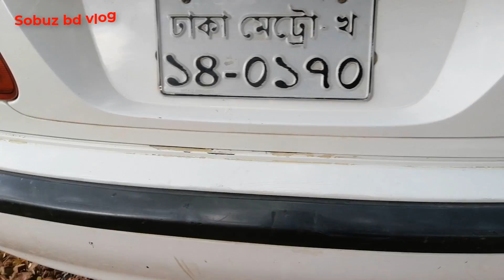Nissan Sunny Low Price Private Car || For Family Use Car | 01743993360 || Sobuz bd vlog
“আগে ভিডিও দেখুন, তারপর ফোন করুন”
সকাল ৮ টা থেকে রাত ১০ টা  পর্যন্ত।

Second Hand Motorcycle Price || Used bike price || Biggest bike hat in Bangladesh.
বিস্তারিত জানতে ভিডিওটি আবার দেখুন.

Hero Eid-E Offer || ১৩ হাজার টাকা ছাড় || All Hero Update Price || Hero Gift Hamper Free Offer